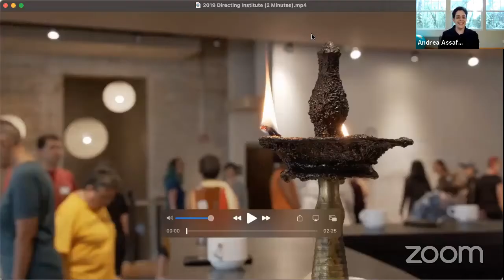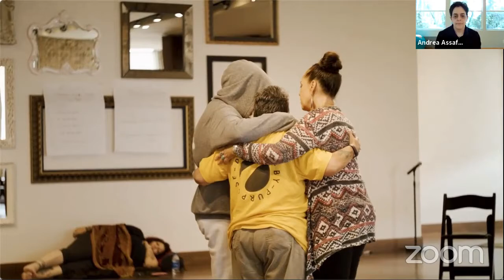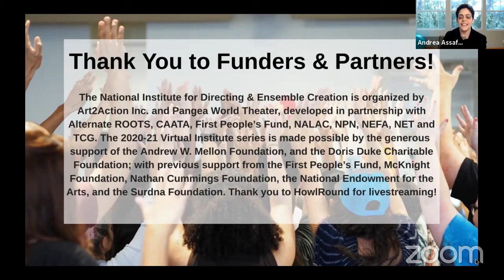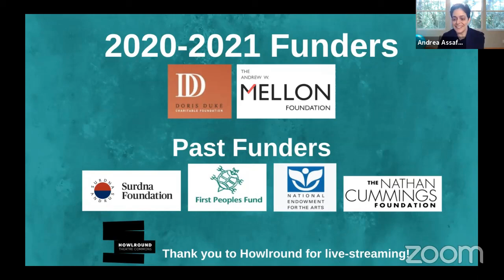A Conversation with Diane Roberts at NIDEC on Saturday April 2021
Pangea World Theater and Art2Action presented a Master Class with Diane Roberts: Arrivals Legacy Process livestreaming on the global, commons-based, peer-produced HowlRound TV network at howlround.tv on Saturday 17 April 2021 at 12 p.m. PST (San Francisco, UTC -8) / 2 p.m. CST (Chicago, UTC -6) / 3 p.m. EST (New York, UTC -5).

In these times of transformation and recovery we turn to the following questions: What are the legacies we carry and what do we leave behind? How do colonial legacies continue to impact our ability to listen to the stories that need to be told?

What are the legacies we carry in our bodies and, what do we leave behind? How do colonial legacies continue to impact our ability to listen to the stories that need to be told and sense what cannot be fully known? In this lecture/demonstration, Diane navigates between her voice as an artist and researcher to construct a profile of The Arrivals Legacy Project as a viable tool for unraveling new epistemologies. The process itself demands a level of engagement that contradicts the traditional role of the artist or researcher as knowledge producer by asking them to step into a state of unknowing and to grapple with what is potentially unknowable. In a shared exploration of Ancestral subjectivities, we seek to inspire a future imaginary that is rooted in the past but not bound by it.

Through this offering you will be invited to enter into an embodied self-reflexive moment to consider the following questions: What if I could be the presence in this world that this tumultuous time has called me to? How can we invite the past to transform our future in these present and altering moments of unknowing? The Arrivals Legacy Process (​ALP) is a transformational exploration of ancestry, ceremony and root cultural practices for artists and creators of change—enacting an approach to collaborative responsibility that is geared toward particular centres of gravity rooted in the body and infused by the spirit. This lecture and workshop invite a level of engagement that contradicts the traditional role of the researcher as knowledge producer by asking you to step into a state of unknowing and to grapple with what is potentially unknowable.

Diane Roberts is an accomplished director, dramaturge, writer, scholar and cultural animator, who has collaborated with innovative theatre visionaries and interdisciplinary artists for the past 30 years. Her directorial and dramaturgical work has been seen on stages across Canada and her reputation as a mentor, teacher and community collaborator is nationally and internationally recognized. The roots of storytelling and multi-disciplinary art forms (mixing of ritual song, dance, storytelling, live art and theatre) drive her arts practice as a director dramaturg and cultural animator. Her intuitive style of facilitation draws on specifically crafted creative engagement tools that inspire artists of all disciplines and cultural backgrounds to unearth their authentic creative impulses. Diane’s celebrated Arrivals Personal Legacy Project, developed during her 7-year tenure as Artistic Director of Urban Ink productions, has birthed new Interdisciplinary works across Canada, throughout the Americas, in the UK, Europe, Africa and the Caribbean. This work has allowed her to articulate, cultivate and realise a vision for theatre that encourages Indigenous ways of knowing as a steppingstone to creative expression. She is a founding member of Obsidian Theatre and backforward collective, Founder of The Arrivals Legacy Project and co-founder and Artistic Director of Boldskool Productions with playwright Omari Newton. Alongside her professional career, Diane is a PhD candidate in Interdisciplinary Studies, Fine Arts Humanities at Concordia University in Montreal; a 2019 Pierre Elliott Trudeau Foundation Scholar; and a Joseph-Armand Bombardier Canada Graduate Scholarship award holder.

Lopa Sircar is a Canadian actor, voice and speech coach, and Yin yoga teacher who lives in Leiden, the Netherlands. After many years of acting professionally in Canada, Ireland and India, she now focuses her performance interests on coaching the human speaking voice in a holistic, integrated manner. Lopa knows that to pay the human voice attention, to unpack it, and to reveal its power is a courageous and political act. She is passionate about bringing life to contemporary and new works that showcase non-traditional perspectives, storylines and characters. In addition to coaching award-winning shows and many film and stage actors privately through her company Lopa Sircar Voice, she combines her experience of Yin yoga with her approach to voice to create Radiant Vocal Yin, a pre-performance practice that enhances the actor’s mind-body-voice connection. Having been both Participant and Associate at the Intensive, she is over the moon to work with her mentor, Diane Roberts on her extraordinary Arrivals Legacy Project.